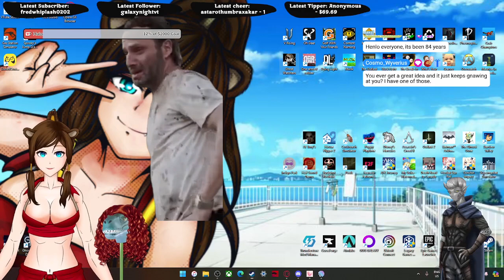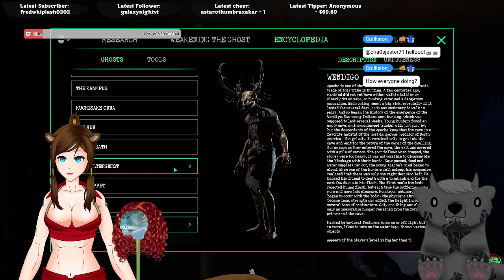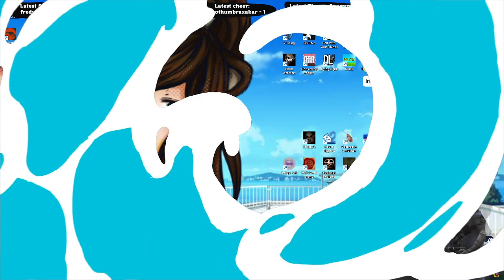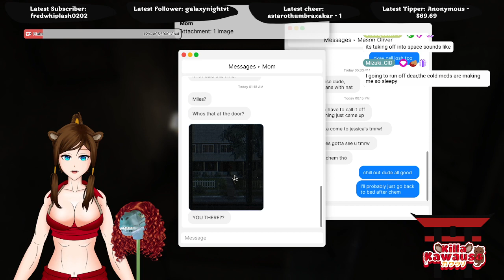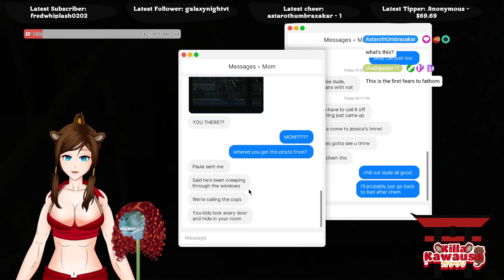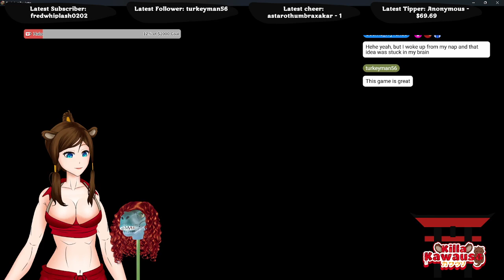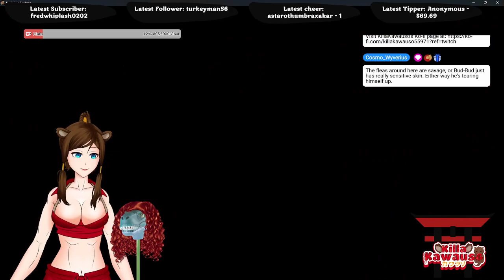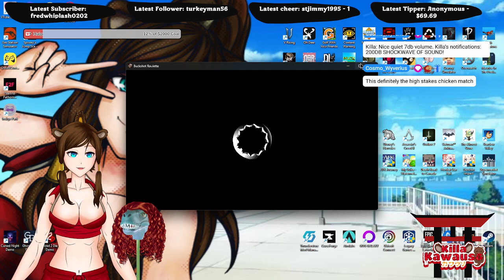❤️‍🔥🦦 We are the gremlins who watch ghosts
Ghost Hunters - Trust us, we are professionals!